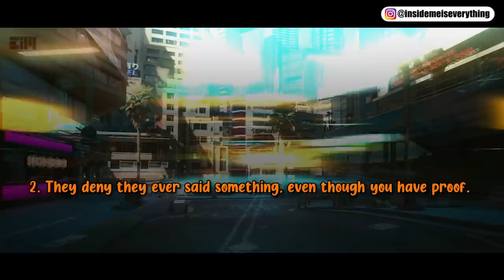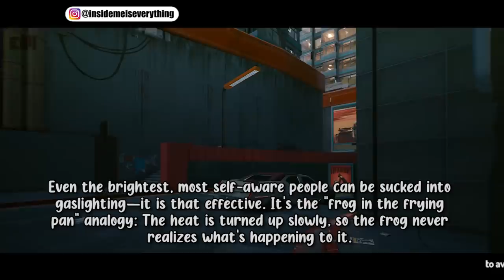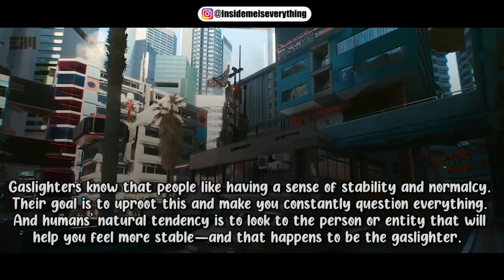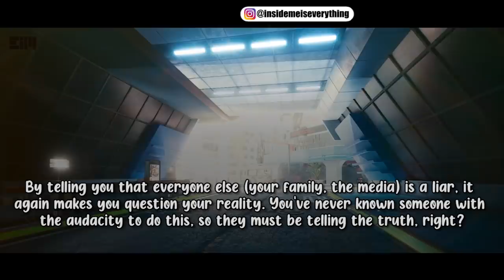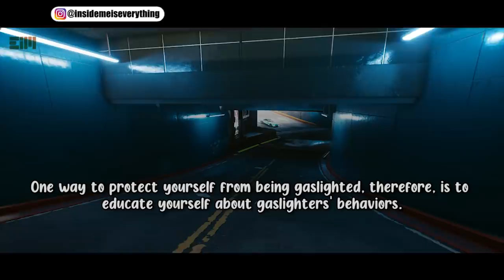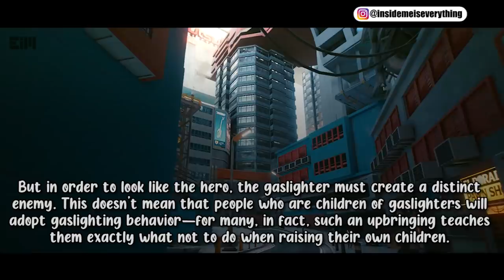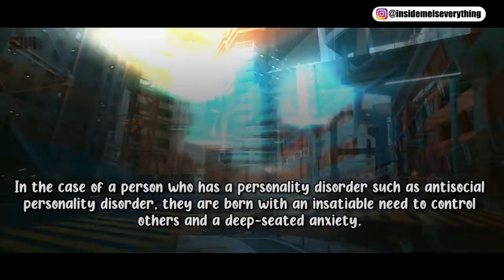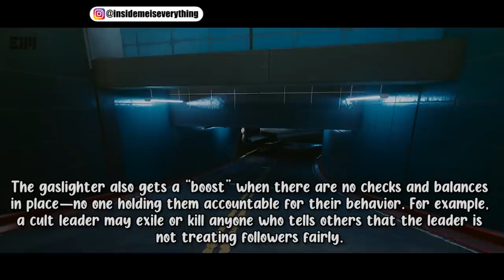PEOPLE DON'T REALIZE THAT THIS IS EVERYWHERE